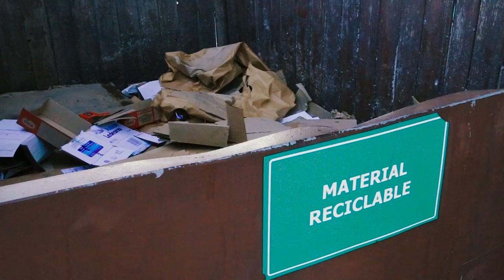Argentina: Home of Malbec Wines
United Nations - Famous for its Malbec wines, Argentina is bringing various blends to tables around the world.  But climate change is threatening the sustainability of the wine making industry forcing vineyard owners to adjust their production techniques to mitigate the effects a changing climate may have on Malbec wines in Mendoza province.